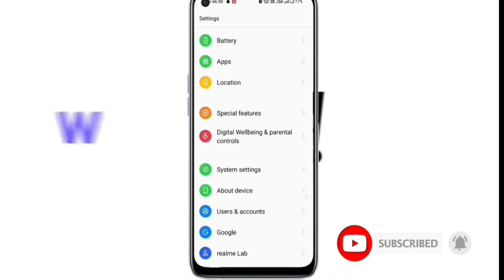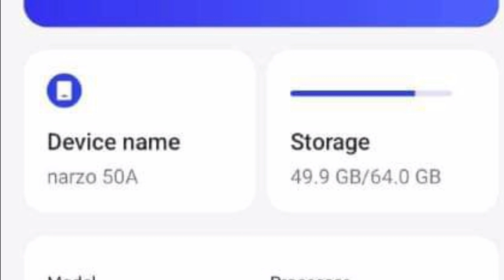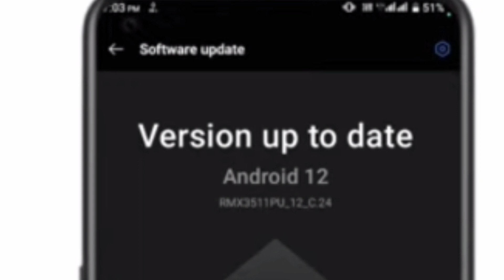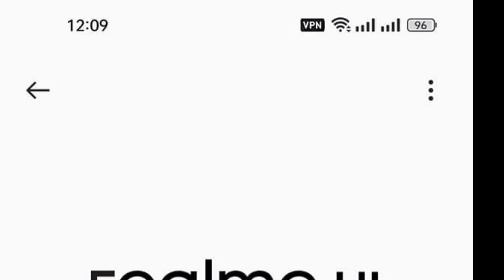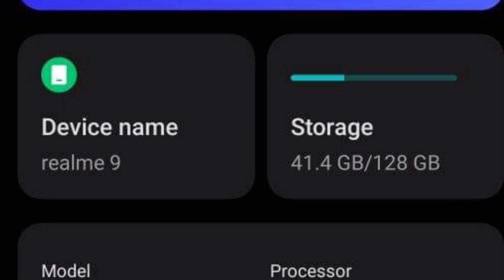Realme UI 4.0 Android 13 Update Available//Realme UI 4.0 android 13 Bata & Stable Update Rollout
He'll friends welcome back to new video is me bataya hu ki realme april update kaise

realme android 13 April
realme UI 4.0 Android 13 Stable Update Rollout date
realme android 13 stable software update kaise kare
realme UI 4.0 april new features

upcoming Updates by Realmee
realme narzo 30 5G Realme Ul 4.0 Android 13 update
Realme 8 5g realme ui 4.0 android 13 update. Realme 8 5G android 13 update.
 Realme 8s ui 4.0 update
realme gt neo 2 ui 4.0 update Realme gt master
edition ui 4.0 update